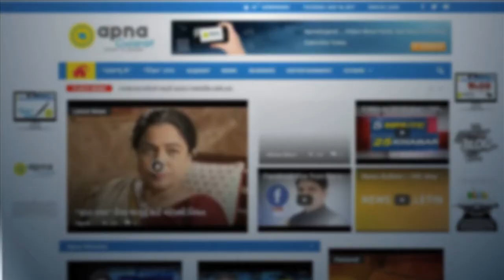Riot by women prisoners and Indrani Mukerjea in Byculla jail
200 women prisoners including sheena bora murder case accused Indrani Mukerjea booked for criminal conspiracy inside Byculla Jail.